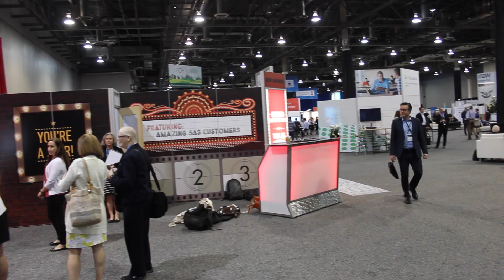Universite Laval team wins SAS Student Symposium 2016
At the SAS Global Forum, PhD candidate Aurelian Nicosia discusses how his team won an international competition with an ingenious, yet simple proof regarding Google's Ngram data set.